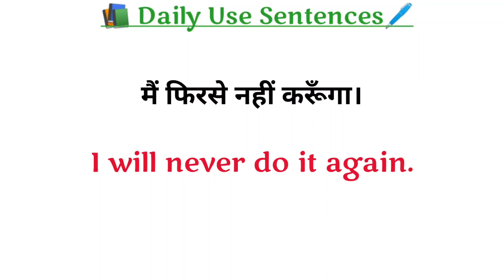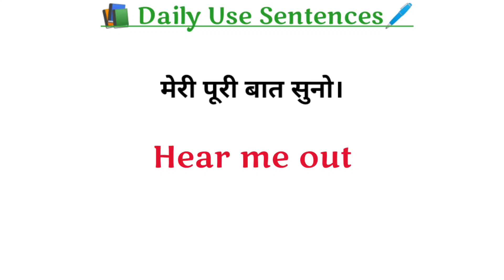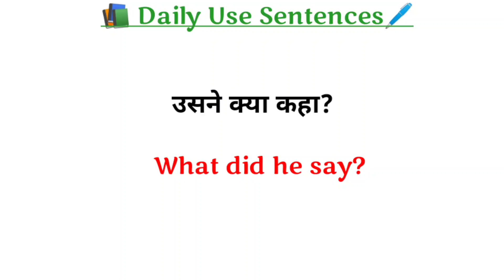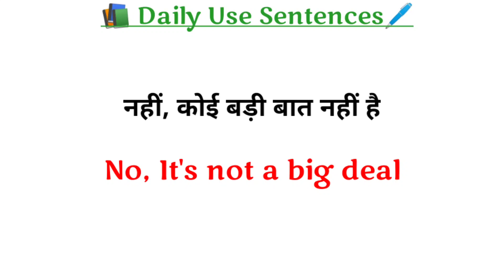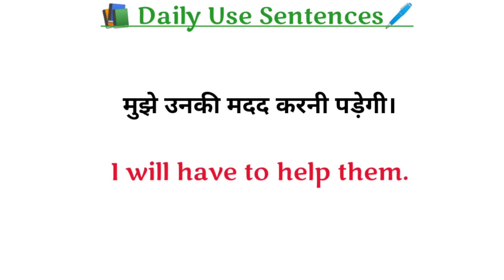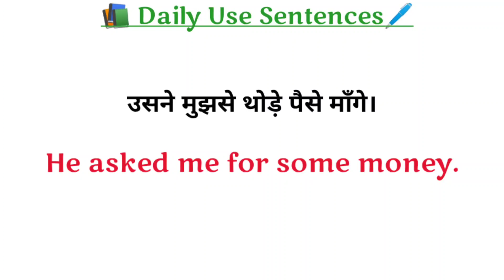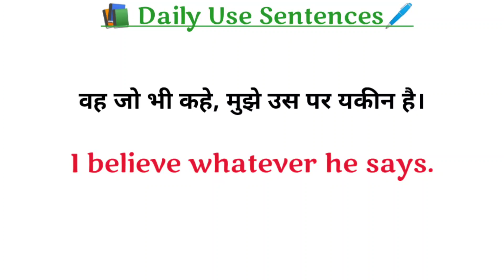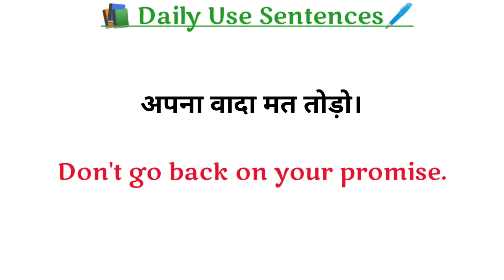Daily Use Sentences | english speaking practice | रोज बोले जाने वाले अंग्रेजी वाक्य | english sikhen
Hello friends,
आज की इस video में हम कुछ basic English sentences / two Word English Sentences english sentences के बारे में पड़ेंगे, जो हमारी रोज की लाइफ में कहीं न कहीं use होते हैं।